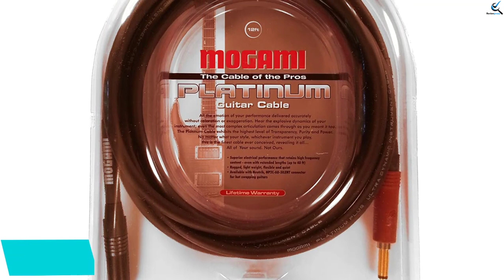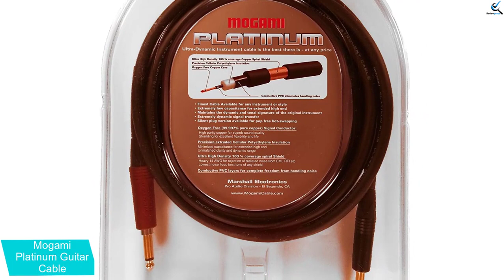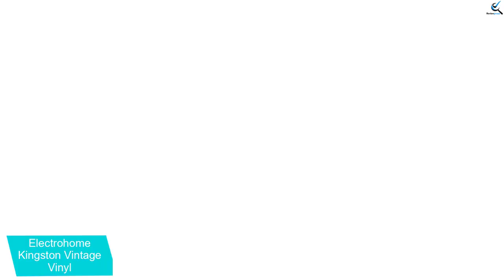Best Gifts for Audiophiles and Music Lovers [Top 5 Reviews According to Music Lovers]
☛ All The Links to Best Gifts for Audiophiles and Music Lovers listed in this Video:-

► 5.  Mogami Platinum Guitar Cable

► 4.  Koss Porta Pro On-Ear Headphones

► 3.  Electro home Kingston Vintage Vinyl

► 2.

► 1.  Shure Sound Dynamic Micro Driver

In This Video, I listed the Best Gifts for Audiophiles and Music Lovers That are available in the market. I made this list based on my personal research, and I tried to list them based on their price, quality,  and many more things.